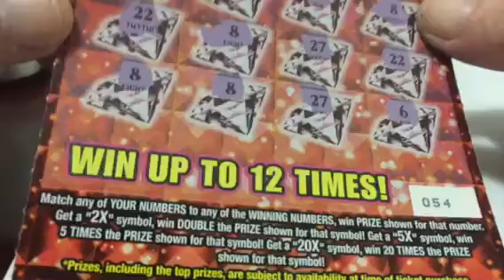Flamingo multiplier scratch off (all numbers match)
Florida lottery $5 flamingo multiplier